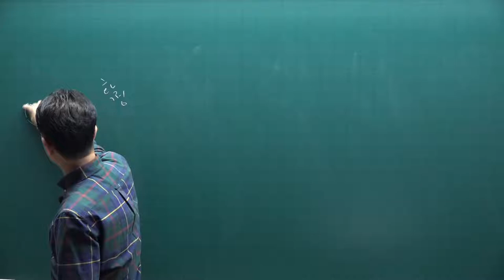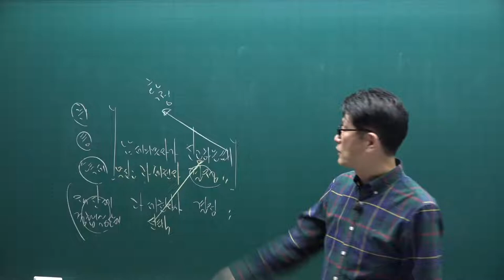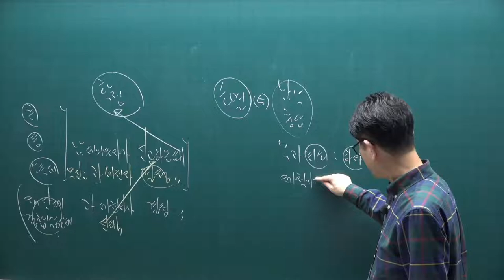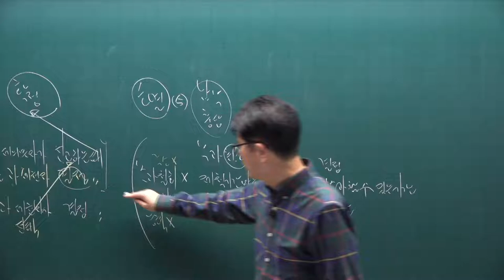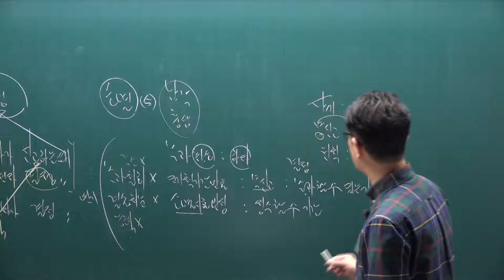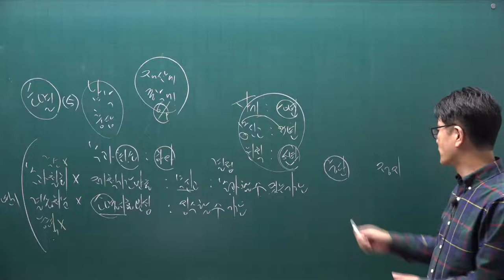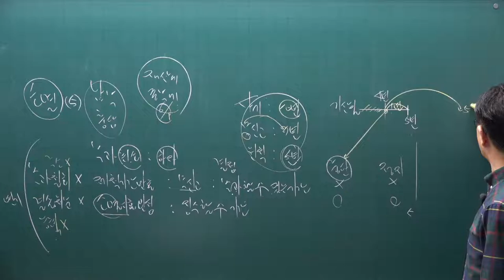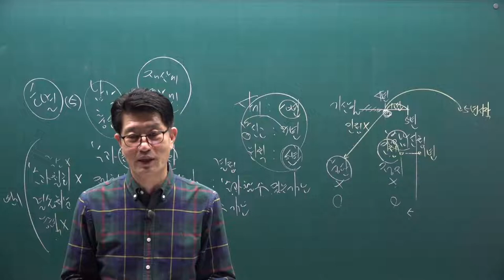[공전무] 2021년 공인중개사 세법 핵심요약 4강